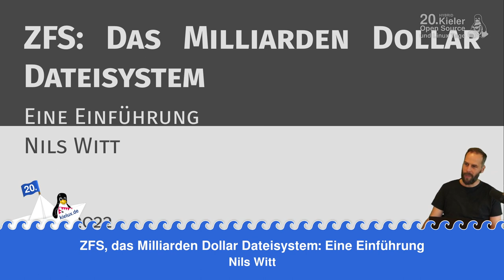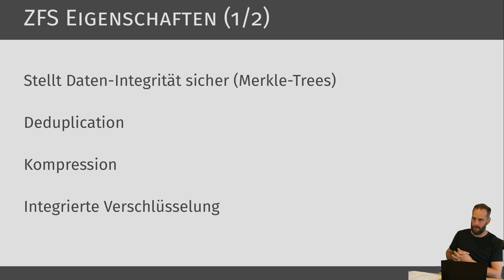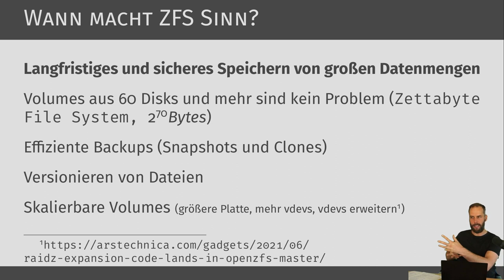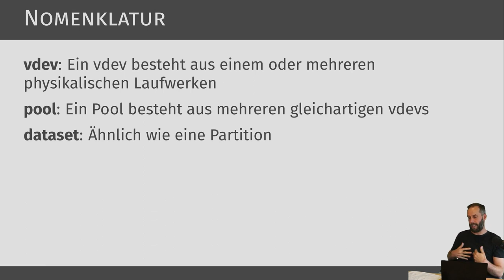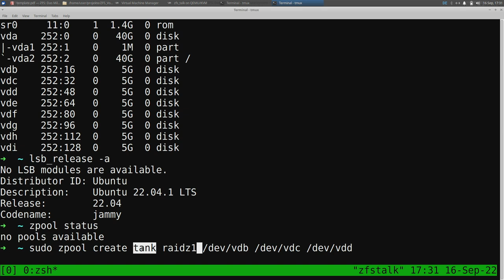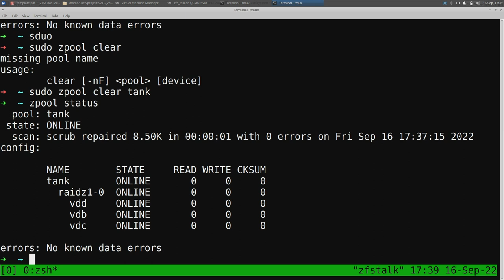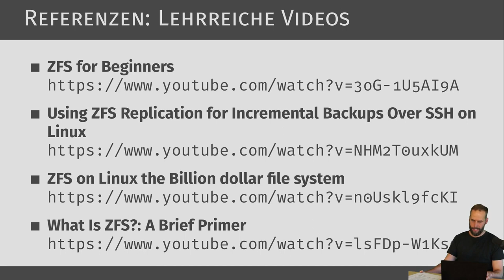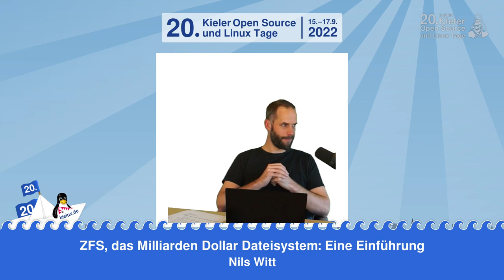ZFS, das Milliarden-Dollar-Dateisystem: Eine Einführung - Kielux 2022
Ein Vortrag von Nils Witt.

Das Dateisystem ZFS begann 2001 als Teil von Sun Microsystems' Solaris Betriebssystem und bot Features für den Enterprise-Markt, u.a.:

    Schutz gegen data corruption
    Effiziente Datenkomprimierung
    Integrierte Verschlüsselung
    remote replication
    RAID-Z

Nach diversen Forks und Lizenzwirrwarr gibt es seit einiger Zeit eine stabile, linuxkompatible Open Source-Implementierung: OpenZFS.

In diesem Vortrag werden die wichtigsten Eigenschaften von ZFS präsentiert und anhand von Ubuntu/OpenZFS demonstriert. Der Vortrag richtet sich an Linux-Nutzer, die keine Erfahrung mit ZFS haben, aber schon immer mal wissen wollten, was es damit auf sich hat.